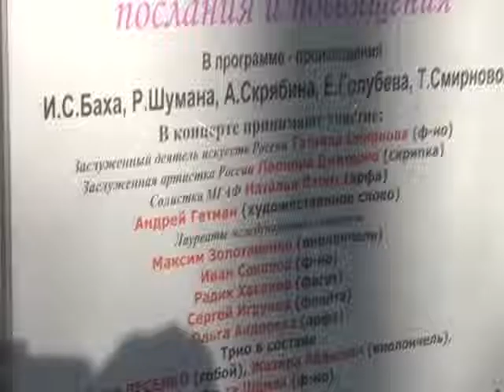Юбилейный творческий вечер Татьяны Смирновой 12. 3. 2010 г.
Юбилейный творческий вечер русского композитора и пианистки Татьяны Смирновой.
Исполнители: Максим Золотаренко (виолончель),Ольга Андреева,Наталья Яхонт (арфа),Леонора Дмитерко (скрипка),Сергей Игрунов (флейта),Андрей Гетман (художественное слово),Татьяна Смирнова (ф-но). Поздравление Олега Галахова- председателя Московского союза композиторов. (1 часть)